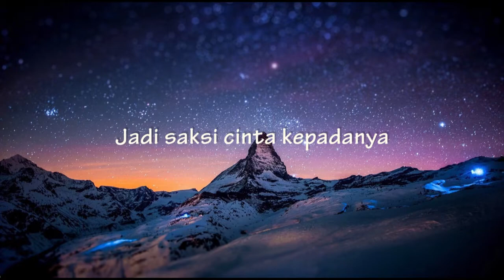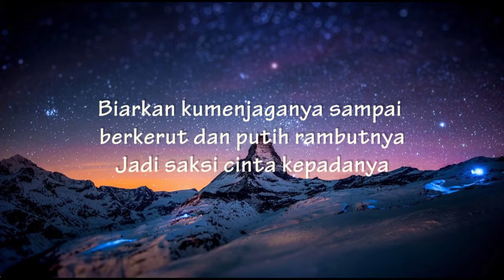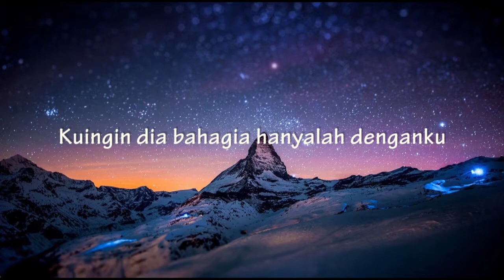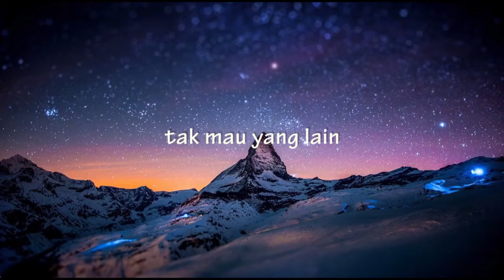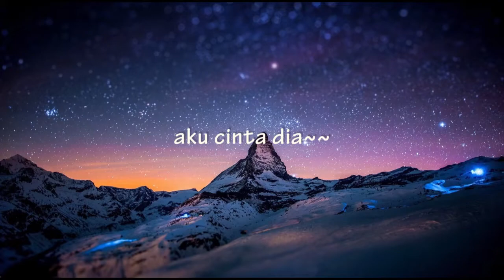Andmesh - Kumau Dia (Lirik Video)